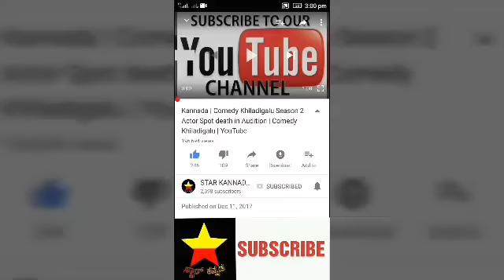andy biggboss 6 | ಆಂಡಿ ಬೆನ್ನಿಗೆ ನಿಂತ ಬಿಗ್ ಬಾಸ್ ಸ್ಪರ್ಧಿಗಳು ದೂರು ನೀಡಿದ ಕವಿತಾ ಗೆ ಫುಲ್ ಶಾಕ್ ?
ಆಂಡಿ ಬೆನ್ನಿಗೆ ನಿಂತ ಬಿಗ್ ಬಾಸ್ ಸ್ಪರ್ಧಿಗಳು ದೂರು ನೀಡಿದ ಕವಿತಾ ಗೆ ಫುಲ್ ಶಾಕ್ ?

andy biggboss 6

kannada biggboss 6

bbk6